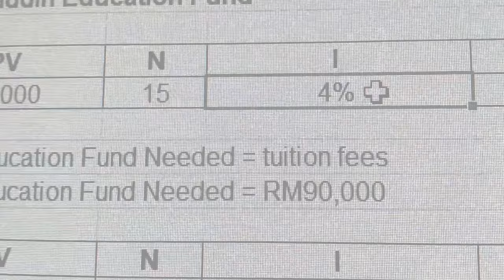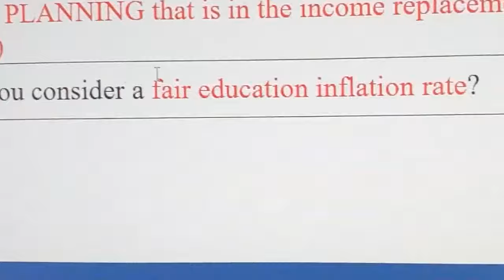Financial Planning Snippet 7 Education Planning